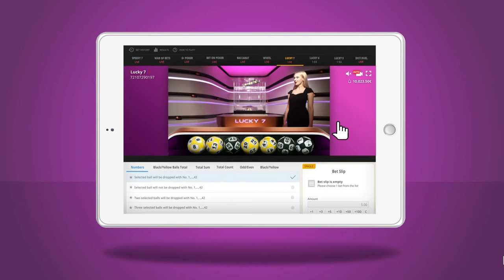How to play Lucky 7?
Lucky 7 is a lottery-like game with a live draw done every four minutes. The player can choose numbers between 1-42 while also placing bets on the colour of the balls, sum totals, odds/evens and more. There are 70 different outcomes available.